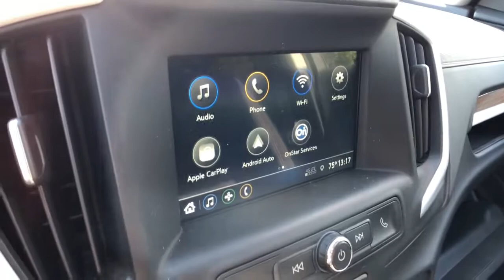2019 GMC Terrain Highland, Detroit, Ann Arbor, Pontiac, MI 1G1758P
Summit White Used 2019 GMC Terrain available in Highland, Michigan at LaFontaine Cadillac Buick GMC. Servicing the Detroit, Ann Arbor, Pontiac, MI area.

2019 GMC Terrain SLE CARFAX One-Owner. Clean CARFAX. Summit White Certified. FWDbrbrbrWe use state-of-the-art software to price our vehicles to be the most competitive in the market. If you have found a better value, let us know about it. We would love the opportunity to keep giving the best values in the market. Be our guest at Lafontaine, home of the family deal: Its not just what you get, its how you feel, and put us to work for you. Located at 4000 W. Highland Rd. Highland, MI, just off U.S. 23, Exit 67! NOTE: All Equipment Listed May Not Be Available..brbrGMC Certified Pre-Owned Details:brbr  * Limited Warranty: 12 Month/12,000 Mile (whichever comes first) from certified purchase datebr  * 172 Point Inspectionbr  * Transferable Warrantybr  * Roadside Assistancebr  * Vehicle Historybr  * Powertrain Limited Warranty: 72 Month/100,000 Mile (whichever comes first) from original in-service datebr  * Warranty Deductible: $0br  * 24 months/24,000 miles (whichever comes first) CPO Scheduled Maintenance Plan and 3 days/150 miles (whichever comes first) Vehicle Exchange Program